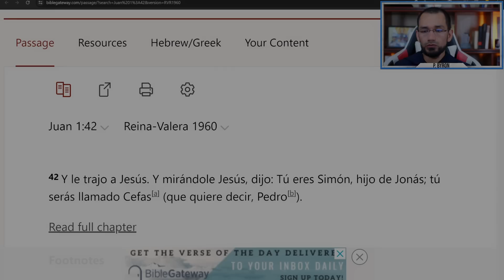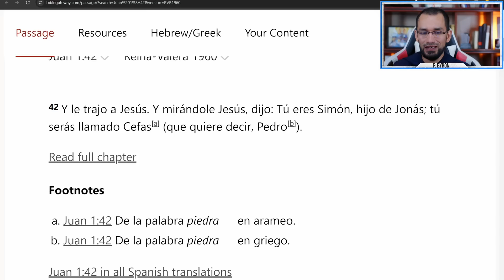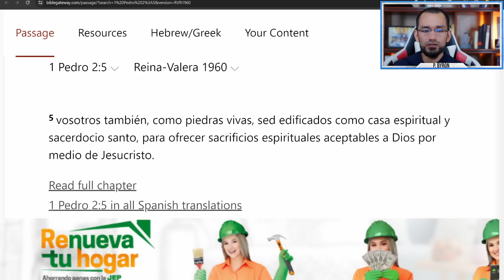🔺Protestante👉 Iglesia fundada por Constantino. Sacerdote aclara